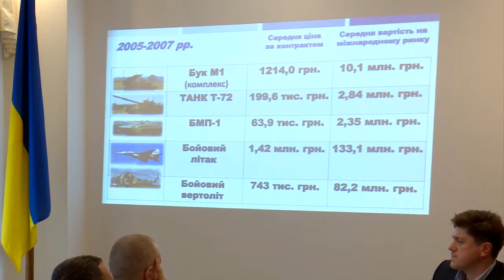Спецрепортаж комісія з питань розкрадання майна Збройних Сил оприлюднила свіжі дані